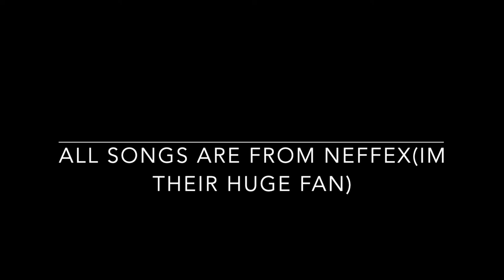MEET MY GIRLFRIEND VLOG